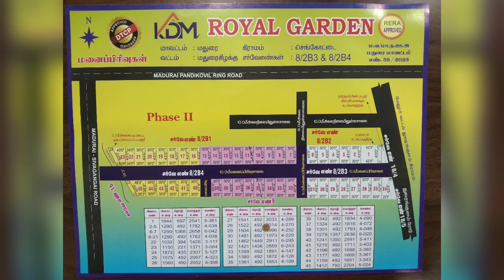KDM Royal Garden Dtcp Rera Approved plot for sale in Madurai| அரசு அங்கீகாரம் பெற்ற பிளாட்டுக்கள்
Tar road facility
Solar street lights
Gated Community
fully safety compound walls
24 hours watchman Security services
very close to Bus stop
10 minutes travel from mattuthavani

மதுரை முழுவதும் வீடு கடை நிலம் வாங்க விற்க எங்களை அணுகவும் 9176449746.

To buy or sell any property in and around madurai call to 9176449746

You related queries:

land for sale in madurai
complex for sale in madurai
commercial land for sale in madurai
plots for sale in madurai
promoters in madurai
property consultant
construction company
builders
brokers
building contractor
legal consultant
encumbrance certificate
legal openion
legal advisor
document writer in madurai
Loan service provider in madurai
electrical wiring contractor in madurai
plumber in madurai
painting contractor in madurai
painter in madurai
interior decorator in madurai
false ceiling contractor in madurai
modular kitchen provider in madurai
ss handrails dealer in madurai
ss handrails worker in madurai
borewells in madurai
borwell contractor in madurai
tiles company in madurai
tiles supplier in madurai
tiles showroom in madurai